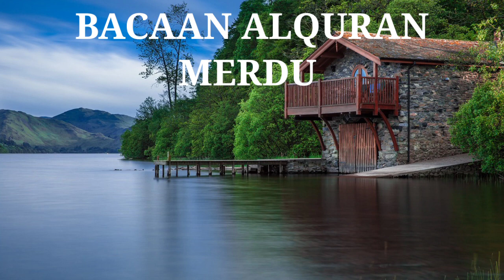dzikir malam Minggu bacaan Al-Qur'an merdu menyentuh hati || sejukkan hati dan pikiran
dzikir malam bersama kopihikmah Al-Qur'an merdu surat AL-KAHFI menyejukkan hati dan pikiran